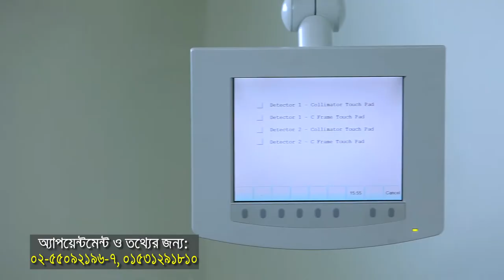Ahsania Mission Cancer and General Hospital TVC [1MIN] | Iqbal munna | DAM